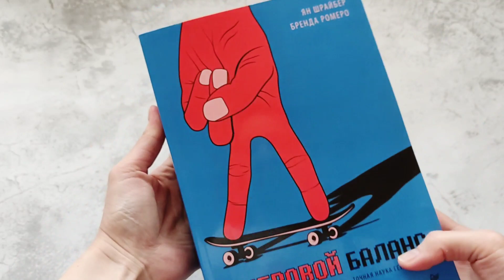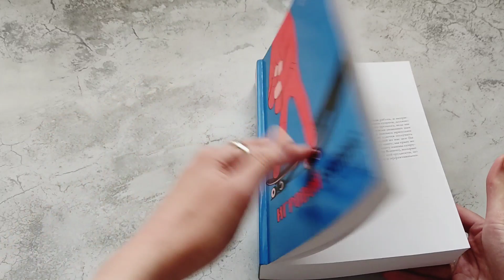«Игровой баланс. Точная наука геймдизайна» (видеолисталка)